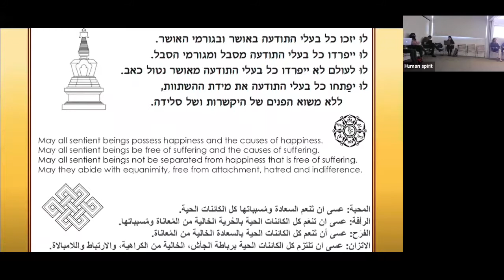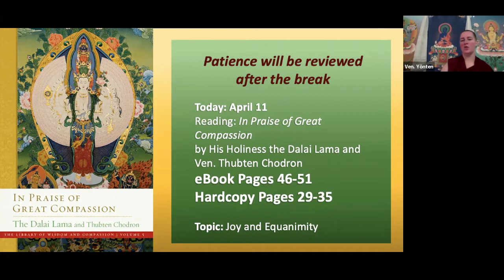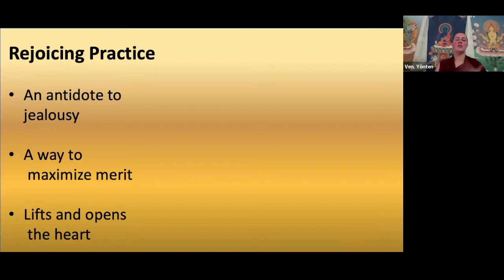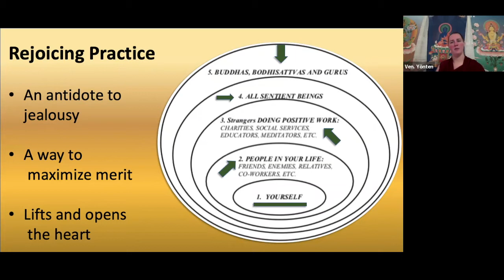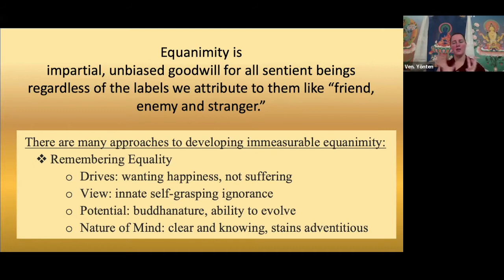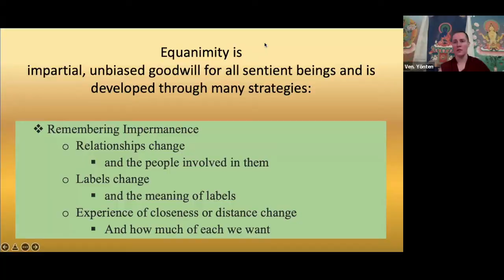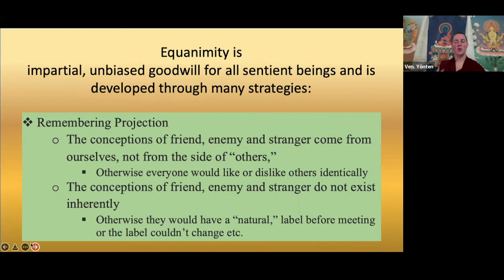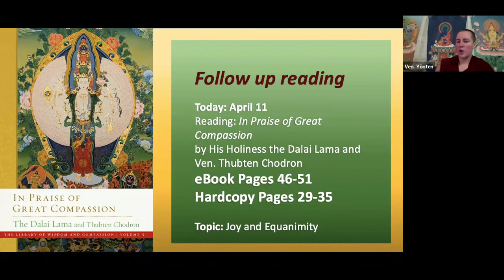8_Immeasurable Joy and Immeasurable Equanimity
For the Human Spirit Program, This is the last recorded class of the semester as Ven. Yönten was able to go in person for the reminder of the classes.